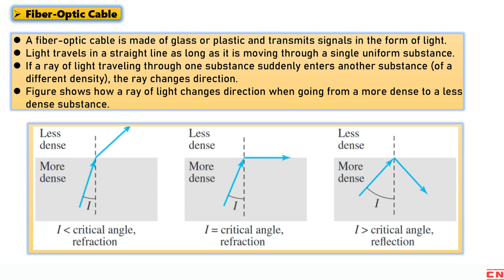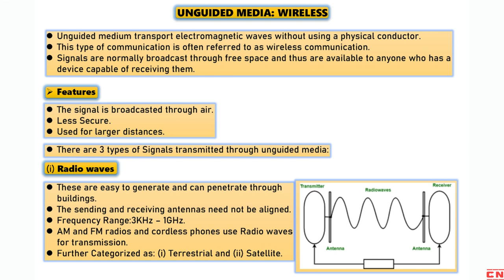TRANSMISSION MEDIA | GUIDED MEDIA | UNGUIDED MEDIA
In this video, we'll be exploring the fascinating world of transmission media in computer networks. This topic is essential for BCA and Computer Science Engineering students studying computer networks.

We'll start by discussing guided media, which refers to transmission media that use physical cables or wires to transmit signals. We'll delve into the different types of guided media, starting with twisted pair cables. We'll explain the differences between unshielded and shielded twisted pair cables and discuss their applications and limitations.

Next, we'll cover coaxial cables, which are widely used in various networking applications. We'll explain the construction of coaxial cables and their advantages and disadvantages compared to other transmission media.

Then, we'll explore the fascinating world of fiber optic cables, which use light signals to transmit data. We'll discuss the advantages of fiber optic cables, such as high bandwidth and immunity to electromagnetic interference. We'll also explain the different propagation modes in fiber optic cables, including multimode and single mode, and their respective applications.

Moving on, we'll discuss the advantages and disadvantages of optical fiber as a transmission medium. We'll explore its benefits, such as long-distance transmission, high data rates, and low attenuation, as well as its limitations, including high installation costs and vulnerability to physical damage.

Additionally, we'll touch upon unguided media, which includes wireless transmission. We'll explore wireless communication technologies, such as radio waves, microwaves, and infrared, and discuss their applications in wireless networking.

By the end of this video, you'll have a comprehensive understanding of transmission media in computer networks, including guided media like twisted pair, coaxial cable, and fiber optic cable, as well as unguided media like wireless communication. Whether you're a BCA or Computer Science Engineering student or anyone interested in computer networks, this video will provide you with valuable insights into this field.